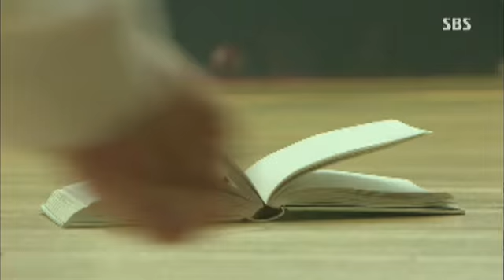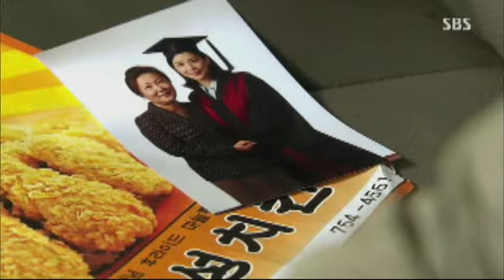rescuers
Видео: дорама "Я слышу твой голос"